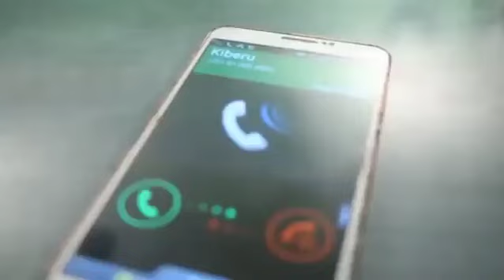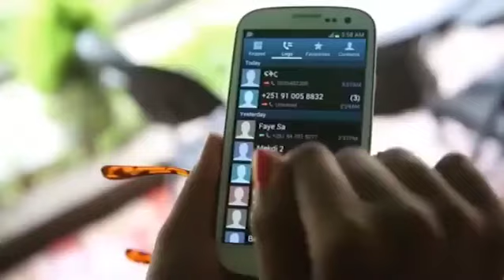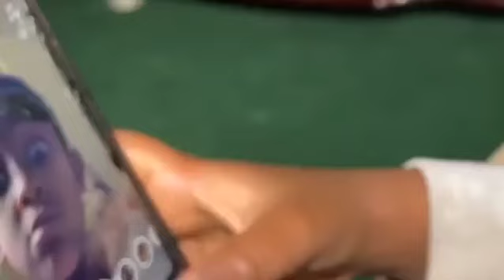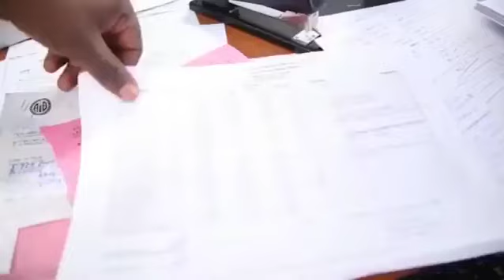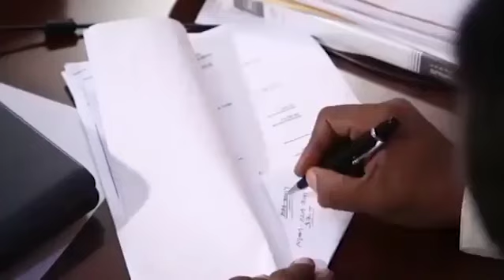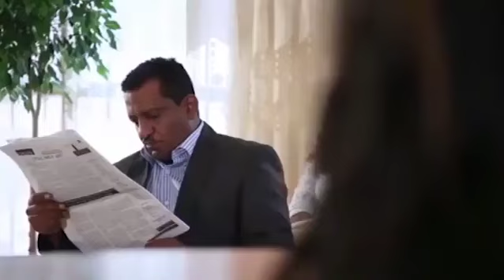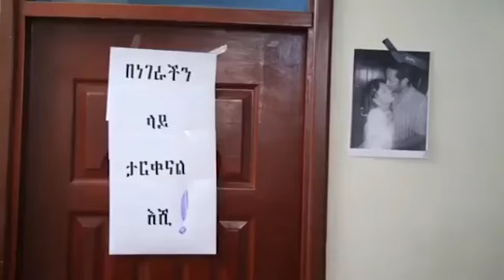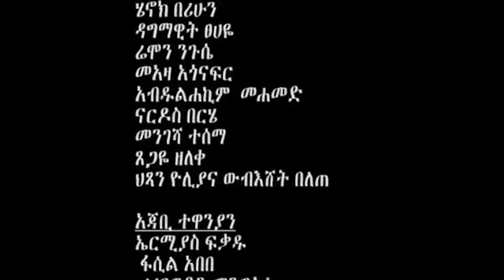"ሸፉ 3" -new ethiopian full movie 2023 kanu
adey entertainment ሸፉ -new ethiopian full movie 2022 kanu |new ethiopian movie  2023

In this heartwarming romance movie, we follow the story of two people from different worlds who are brought together by fate. Sarah is a successful businesswoman who seems to have it all - a thriving career, a beautiful home, and a circle of friends. However, she feels like something is missing from her life.

Enter Tom, a charming and free-spirited musician who is struggling to make ends meet. Despite their vastly different lifestyles, Sarah and Tom find themselves drawn to each other and embark on a journey of self-discovery and love.

As they navigate the ups and downs of their new relationship, Sarah and Tom learn valuable lessons about the importance of following your heart and taking risks. They also discover that true love knows no boundaries and that sometimes, the greatest adventures in life are the ones that take you by surprise.

Filled with memorable moments, beautiful cinematography, and a touching soundtrack, this movie is sure to leave you with a smile on your face and a warm feeling in your heart.